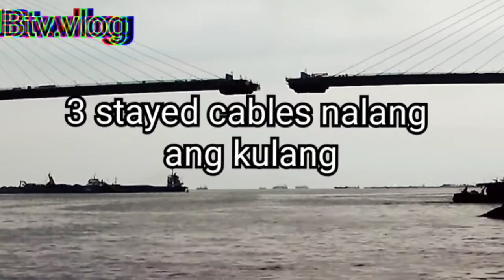Cebu-Cordova Link Expressway update, August 20,2021, girders installation tapos na ( off Ramp)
CCLEX,UPDATE

Tapos na ang pag installed ng mga girders doon sa...off ramp, at
malapit na naman matapos ang pag install ng  mga cable stayed sa tower 2 ,may 27 stayed cables na na installed , SA tower 1 ay ganon parin 26 cable stayed ang na installed ,
ang mga Cables ay may 53 lahat ang na installed

3 stayed cables nalang ang kulang tapos ang CClex

Edited with vlog star